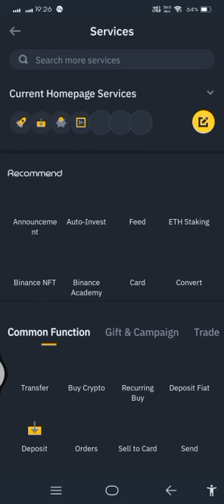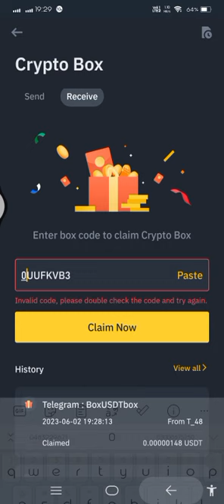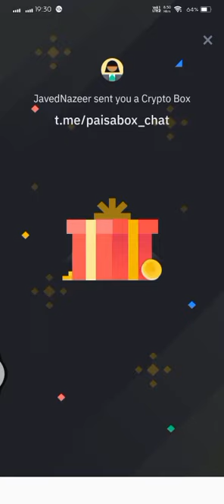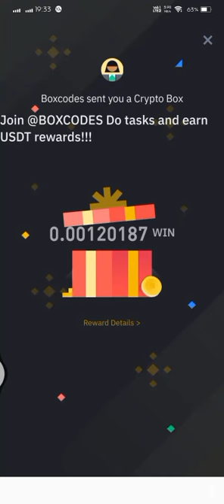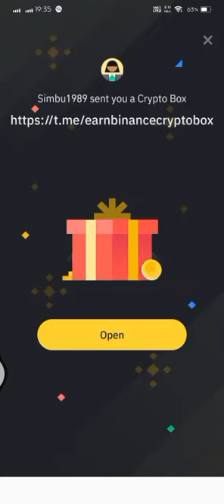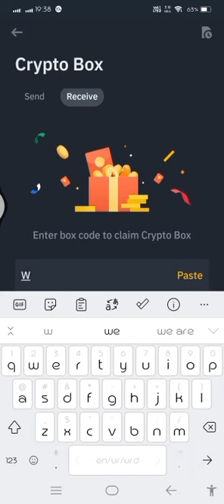Binance Crypto Box Coday Today | Red Packet Code | Free USDT Loot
Binance Crypto Box Red Packet Code & Crypto box codes
Usdt, Dogecoin, btc, bnb, Tron and others

crypto box codes binance today
crypto box today
crypto box code free
crypto box binance free code
Binance Free Crypto Box Code Earn With Amin
Binance Crypto Box Code Free Telegram Channel
How To Claim Crypto Box Code
Binance Crypto Box Code Free Today